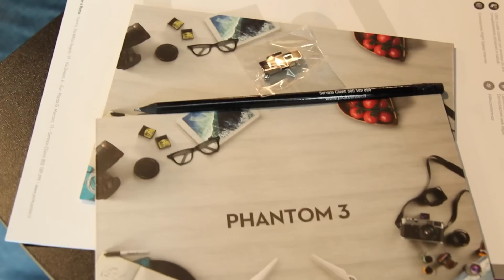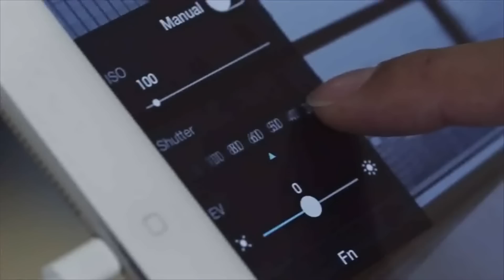DJI NEW PILOT EXPERIENCE PHANTOM 3 13 GIUGNO 2015 A ROMA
Continuano i seminari gratuiti sul nuovissimo Dji Phantom 3
Grazie a questi seminari esperti e non esperti possono approfondire sul funzionamento del drone prima o dopo l'acquisto e volare in tutta sicurezza.
Non comprare il drone in un supermercato che ti darò supporto ZERO!
La parte di prove pratiche a titolo educativo sono state svolte presso la pista di modellismo ARVALIA IN VOLO (autorizzata FIAM) grazie ad un accordo con Marco Neri.